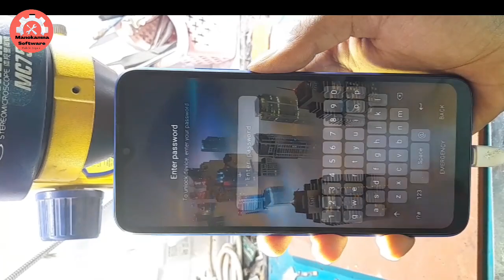Redmi 9a Daed Solution || Redmi 9a Switch off Problem || Redmi Mobile Switch off problem Solution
Your Queries,
Redmi 9a dead problem
radmi 9a Auto off problem
Redmi 9a switch problem
how to repair dead Mobile
how to Dead recover Redmi 9a
Redmi 9a dead solution
Redmi 9c Dead solution
Redmi 9c switch off problem solution
Redmi 9a dead problem solution
Redmi 9a 9c 9 dead problem
Redmi 9a Auto switch off solution
Redmi 9a Auto off problem